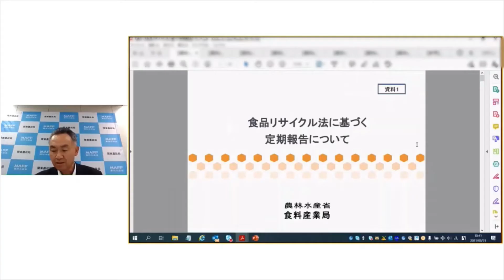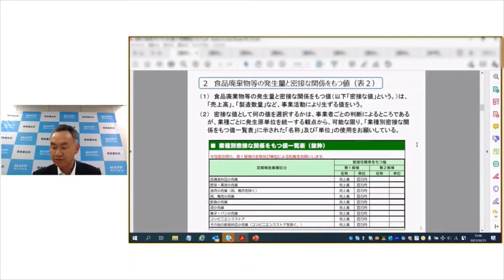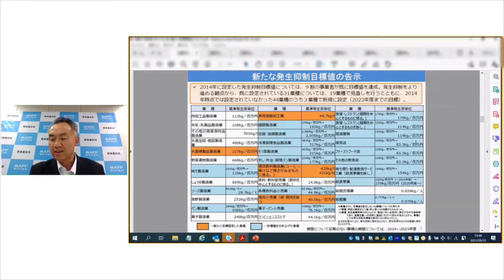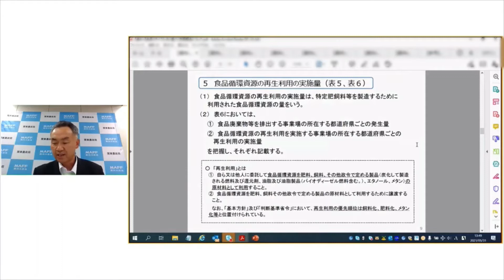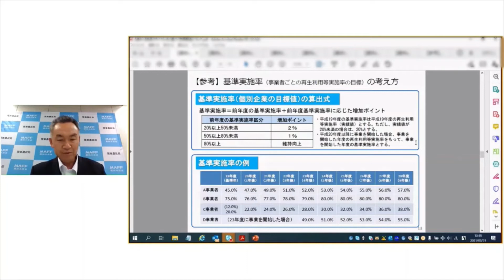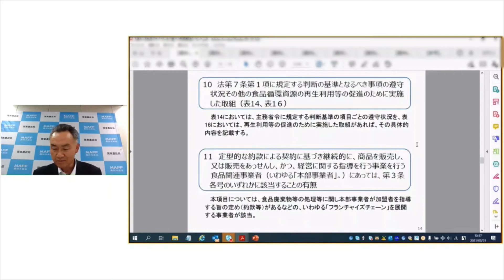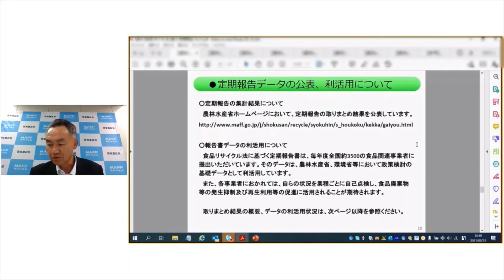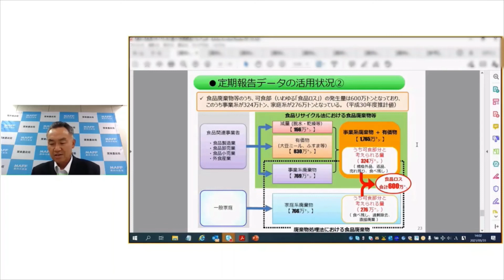食品リサイクル法に基づく定期報告について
食品リサイクル法に基づく定期報告の報告内容・留意点や定期報告データの公表、利活用等に関する内容の説明動画です。

関東農政局経営・事業支援部食品企業課
〒330-9722 埼玉県さいたま市中央区新都心２-１
さいたま新都心合同庁舎２号館　10階